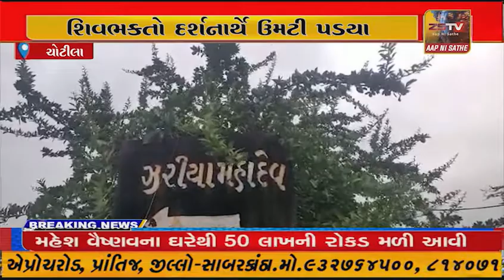ચોટીલા ના અતિ પૌરાણિક ઝરીયા મહાદેવ શિવભકતો દર્શનાર્થે ઉમટી પડયા